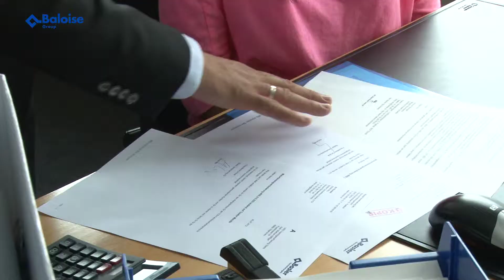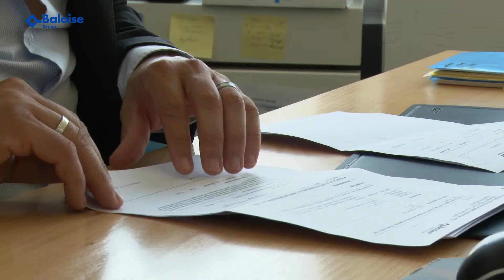Account Manager - Vertrieb Broker Schweiz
Driton Aliu und Roland von Buelow stellen ihren Job als "Account Manager" im Bereich Vertrieb Broker Schweiz bei der Basler Versicherung vor, erzählen von den Aufgaben, Herausforderungen und was ihnen an ihrem Job am besten gefällt.